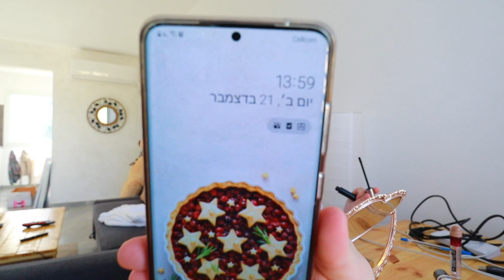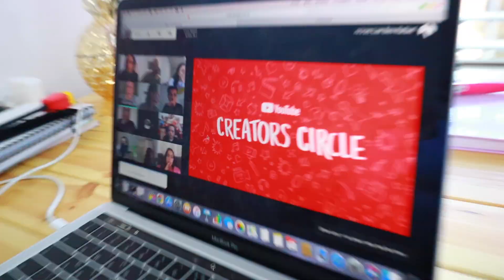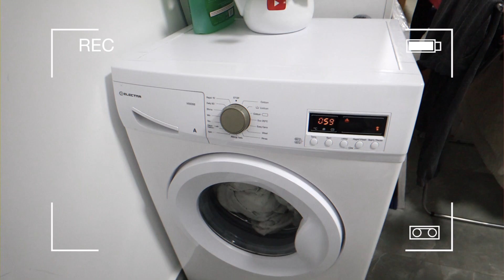עשיתי לעצמי פסטיגל 2020 בבית! MYפסטיגל | ולוגמס יום 21 VLOGMAS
תקראו אותי❤️

*ולוג זה לא ממומן, לפעמים שולחים לי מוצרים לסקירה ואני מביעה עליהם את דעתי האמיתית בלבד- כי חשוב לי תמיד להיות כנה איתכם!

היי :) אם נהנתם מהולוג אתם מוזמנים להצטרף למשפחה שלנו! להרשם לערוץ, להפעיל את הפעמון כדי לקבל התראה כל פעם כשעולה ולוג חדש, לפרגן בלייק
💜ואם קראתם עד לכאן תגיבו: בחזרה לילדות

אוהבת מלא ואל תשכחו לחייך!😊
מיכל מצוב❣️